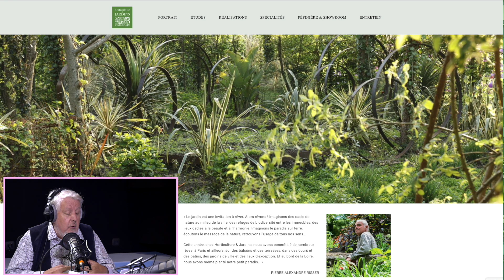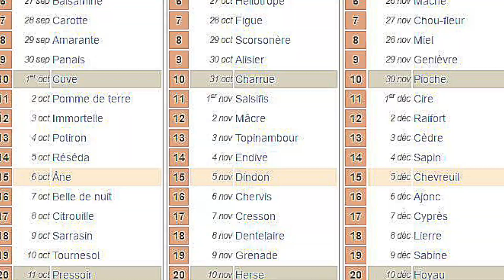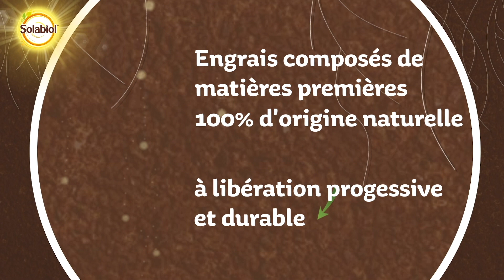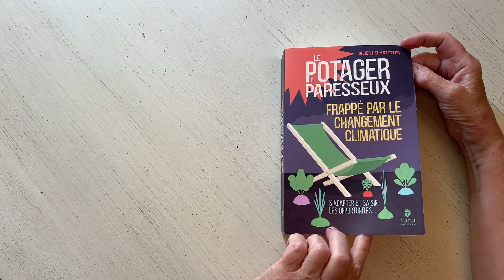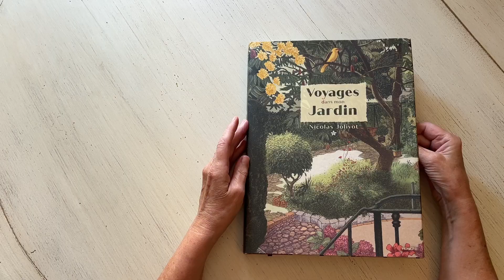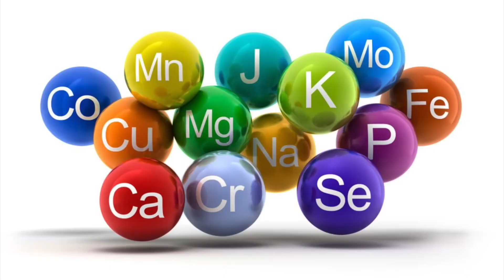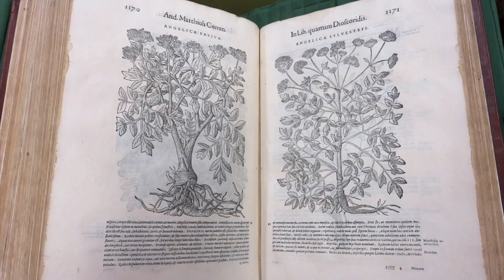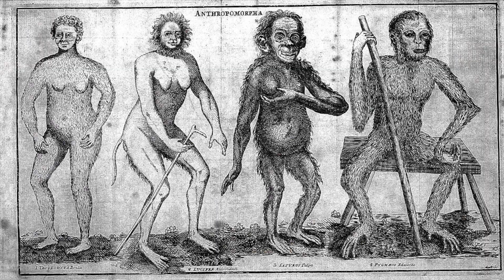BIENVENUE AU JARDIN N° 67, LA GRANDE ÉMISSION NATURE DE NEWSJARDINTV AVEC PATRICK & PIERRE-ALEXANDRE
Après notre petite pause estivale c’est le temps de la rentrée. Toute l’équipe de NewsJardinTV espère que vous avez pu passer de bonnes vacances et que vos jardins sont en pleine forme.
 À partir de ce 67e numéro, l’émission « Bienvenue au Jardin ! » que produit NewsJardinTV est présentée par Patrick Mioulane et Pierre-Alexandre Risser.
 La version vidéo intégrale de notre grande émission hebdomadaire est désormais réservée en exclusivité aux membres de NEWSJARDINTV LE CLUB. Vous pouvez adhérer en cliquant sur la fenêtre « rejoindre » qui figure en haut à droite de la page d’accueil de la chaîne (disponible seulement sur ordinateur)
 La structure de l’émission reste similaire aux précédentes, avec un habillage graphique dynamisé et une illustration renforcée.
  Voici le sommaire détaillé de notre numéro 67 :
0.18 : présentation par Patrick de son nouveau partenaire : Pierre-Alexandre Risser

• 2.51 Les faits du jour : date, astrologie, calendrier républicain
 • La plante du jour : LE SORGHO
• Anniversaire : 10 septembre 1812 : naissance à Paris de Nicolas Auguste Paillieux, industriel passionné par le jardinage, à l’origine du développement de la culture du crosne du Japon et du soja en France
• les dictons de la semaine

• 8.38 Question d’auditeur :
J’ai un lilas depuis 4 ans mais il est triste avec les feuilles noircies et malingre avec très peu de fleurs, Est-ce une maladie ? Comment la traiter SVP ?

• 11.38 Paroles d’Experts :
TOUT SAVOIR POUR RÉUSIR LE CHOU-FLEUR
semis ; plantation, culture, variétés, nutrition

• 16.50 Quoi de neuf au jardin ? :
 • x Semponium ‘Destiny’, hybride intergénérique entre Sempervivum et Aeonium, élu plante de l'année 2022 par la RHS
 • Du 9 au 11 septembre : 9e édition des « Journées des Plantes » à La Maladrerie Saint-Lazare à quelques kilomètres de Beauvais (60)
• Les 10 et 11 septembre : 8e Fête des Plantes au Château La Chenevière à Port-en-Bessin (14)
 • Les 13, 14 et 15 septembre : Salon du végétal au Parc des expositions d’Angers (49)
 • Les 17 et 18 septembre : « Entre Cours et jardins » sur le thème des Jardins Nourriciers dans la Cité Plantagenêt au Mans (72)

• 21.45 Question d’auditeur :
J’ai besoin d’explications sur un type particulier de fougères nommées : Psilotphyta (les fougères à moustaches.)

• 24.42 Le Dossier :
DONNEZ UN NOUVEAU VISAGE À VOTRE JARDIN POUR LA RENTRÉE
Quelles plantes de décoration saisonnière choisir en ce moment et comment les associer ?

• 34.25 Question d’auditeur :
Jai reçu des projections de morceaux de berce du Caucase, dont je ne connaissais pas le côté dangereux. j'ai eu des brûlures avec des cloques. Un focus sur les dangers de cette plante pourrait être intéressant pour mettre en garde les autres jardiniers.

• 37.50 Que faire dans le jardin du 10 au 17 septembre ?
• Planter les premiers bulbes à fleurs
• Arroser généreusement lorsque le temps se maintient au sec
• Bouturer arbustes, géranium, fuchsia, impatiens, lantana, etc.
• Décorer les massifs et les jardinières avec des plantes de saison
• Fertiliser la pelouse
• Nettoyer le jardin, c’est la grande toilette de rentrée,
• Récolter les haricots en grains, les pommes et les poires
• Semer du persil dans des pots pour l’hiver
• Semer les nouvelles pelouses

• 45.47 Bonnes feuilles à lire
• Le Potager du Paresseux frappé par le changement climatique (Didier Helmstetter – Tana Éditions)
• Voyage dans mon Jardin (Nicola Jolivot – HongFei Éditions)

• 49.10 Question d’auditeur
Quelles sont les utilisations du sel d’Epsom dans le jardin ?

• 51.48 Histoires botaniques
CARL VON LINNÉ, l’homme qui a inventé une classification cohérente du monde vivant encore utilisée de nos jours

L’émission « Bienvenue au Jardin ! » vous offre une heure d’informations et de conseils sur les plantes, la nature, le jardin, la botanique et le jardinage. Elle est mise en ligne chaque samedi matin à 8 heures, avec la possibilité de participer à un chat pour deviser en direct entre passionnés…
 Tournée dans les conditions du direct par notre opérateur Miguel, et très généreusement illustrée de photos et de vidéos, « Bienvenue au Jardin ! » est une formule unique à NewsJardinTV. Cette présentation vous permet de profiter au mieux des informations et des conseils distillés par Patrick et Pierre-Alexandre.
 « Bienvenue au Jardin ! » est aussi un podcast (une émission de radio sur Internet). Cette version audio est accessible GRATUITEMENT et à tout moment, sur les principales plateformes spécialisées et sur le site newsjardintv.com.
Nous vous souhaitons de passer un bon moment en regardant notre émission. Merci à tous et à chacun de soutenir notre travail en adhérant à NEWSJARDINTV LE CLUB
 À très bientôt pour de nouvelles aventures jardinières, et dès samedi prochain, pour un nouveau numéro de « Bienvenue au Jardin ! », sur NewsJardinTV bien sûr !